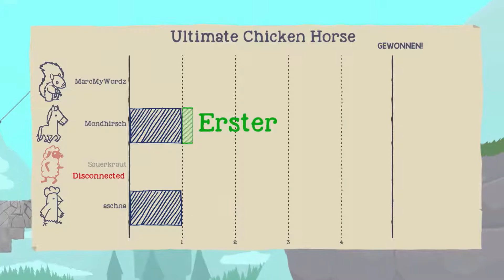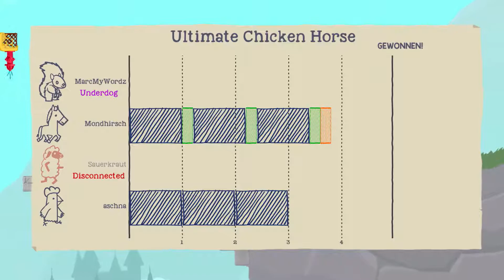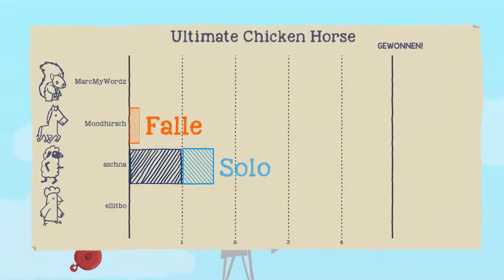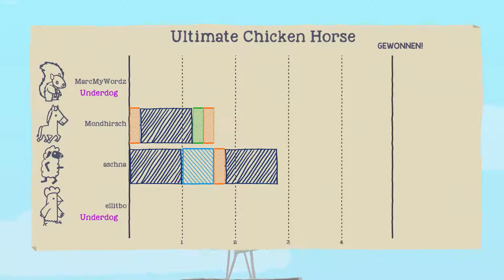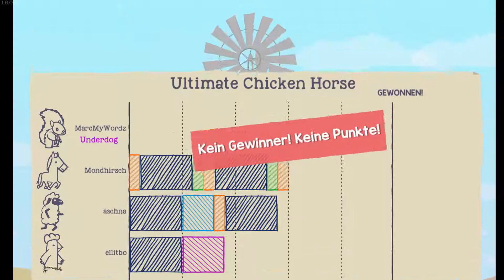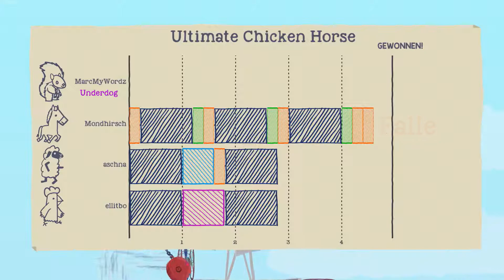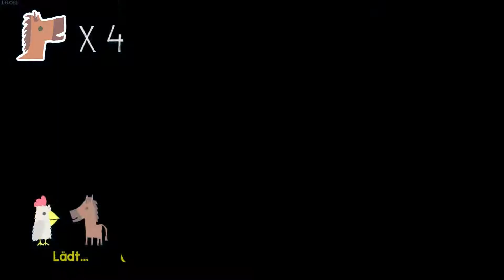Holy Horse | EP. 04 | Ultimate Chicken Horse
~ Folge 04 von Ultimate Chicken Horse ~
Gäste: Aschna und MarcMyWordz